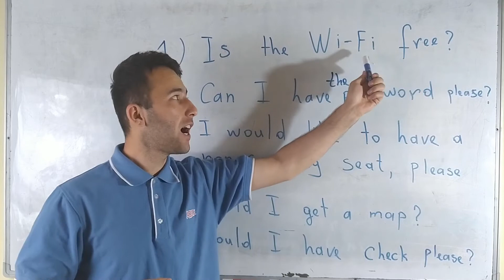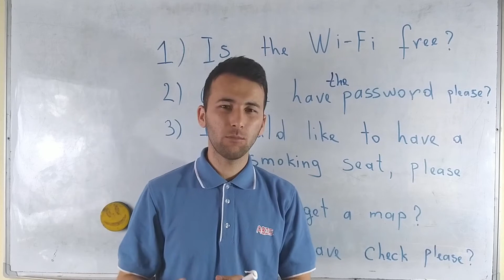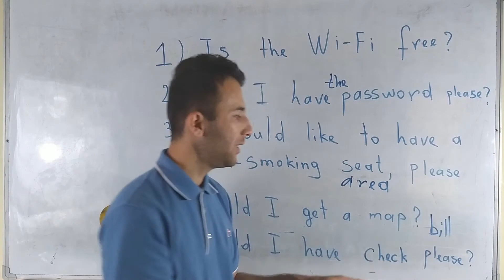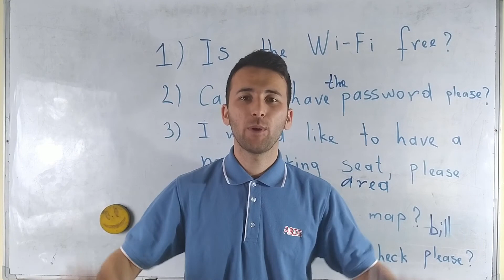37-Dars Inglizcha Gaplashishni O'rganishni Oson Yo'li | Gaplashish Texnikasi | Gaplashsish Mahorati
Hammag  salom do'stlar mani ism familiyam Shakhzod Jumaev kanalimda hardoim Ingliz tilini o'rgatib boraman shuning uchun kanalimga obua boling! video link ni do'stariz bilan baxam ko'ring va like bosib bizni qo'llab quvvatlang! sababi boshqa Ingliz tili o'rganuvchilar ham shu darslikdan baxramand bo'lishsin.

Bugungi darslikda siz
1.is the WI-Fi free?
2. Can I have  the password please?
3.  I would like to have a non-smoking seat please
4. Could I get a map?
va hakozolarni o'rganasiz
shu gaplarni tarjimasi qaysi vaqtda ishlatilishini bilib olasiz.